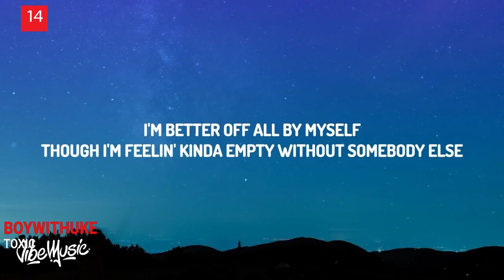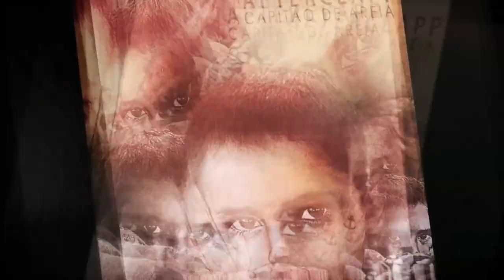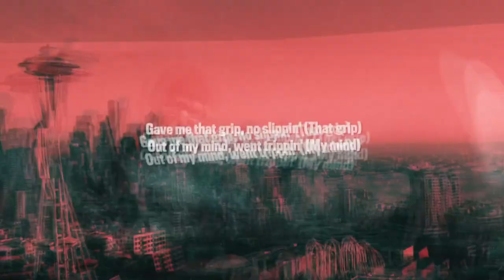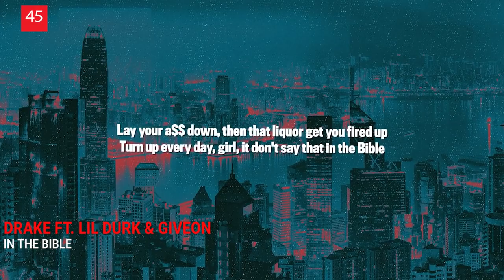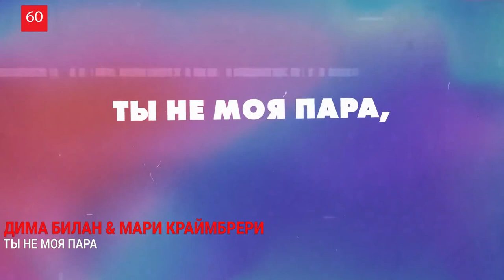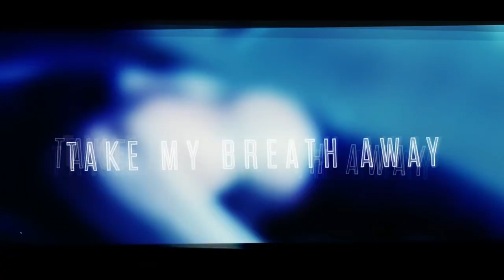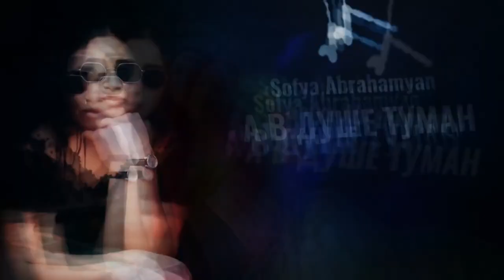ТОП 200 ПЕСЕН SHAZAM НОЯБРЬ 2021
Самые популярные песни ноября 2021, самые искомые и шазамируемые треки 2021, музыка 2021. Осень 2021